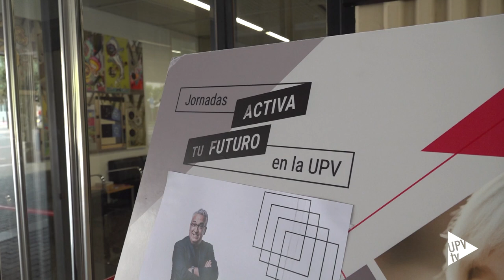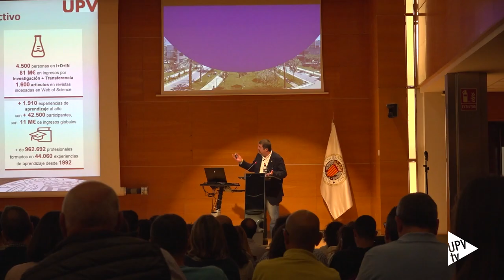Activa tu futuro - Noticia @UPVTV; 24-05-2023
Más de una veintena de actividades entre ponencias, talleres, encuentros con empresas y con exalumnado de la UPV se concentran la semana del 22 al 25 de mayo enmarcadas en las jornadas Activa tu Futuro, organizadas por el Centro de Formación Permanente.